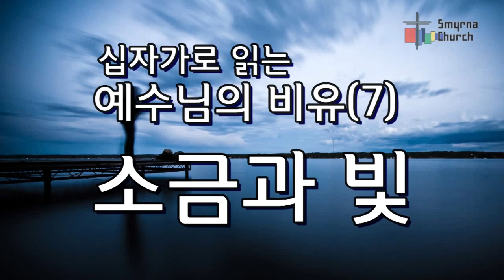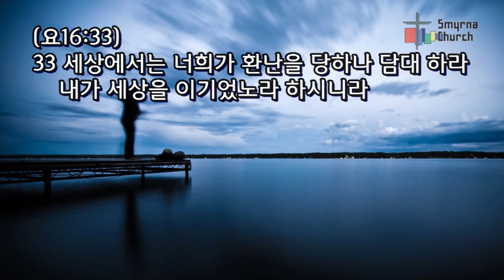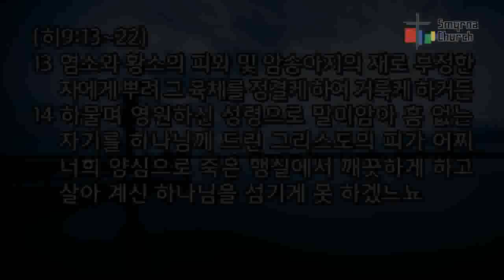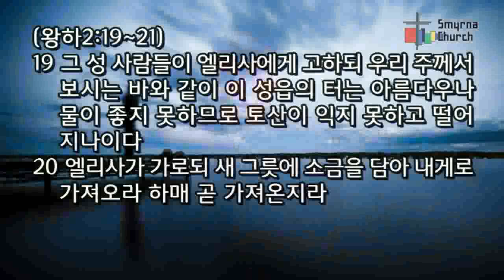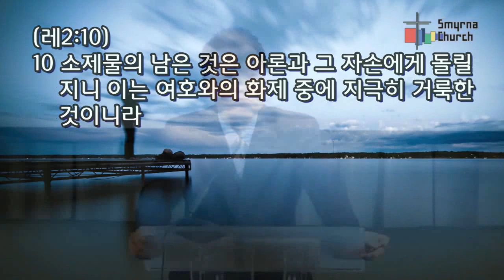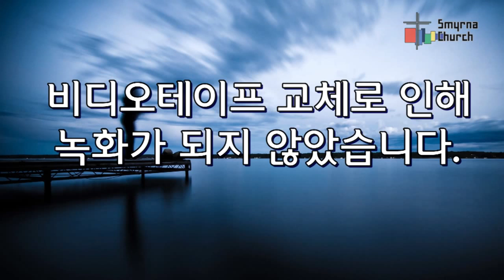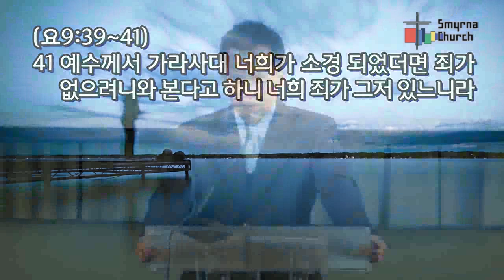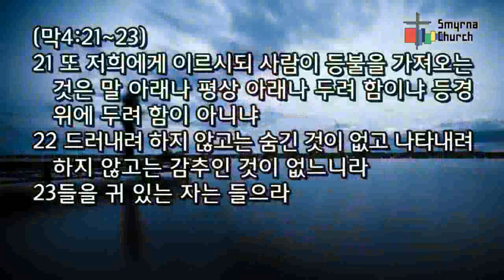CLTV파워메시지(HD)_십자가로 읽는 예수님의 비유(7)_'소금과 빛' 서울서머나교회(김성수목사)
로 방문하시면 더 많은 영상을 시청하실 수 있습니다.

* 본 컨텐츠(영상)는 교회(단체)의 허락을 받아 합법적으로 제공되는 것이며 CLTV방송국사이트와 VONGTV(미주전지역)-IPTV채널12번, YouTube, 트위터, 페이스북, 구글영상등에 전세계 실시간 공유(전송)됨을 알려드립니다.

1. CLTVKOREA / 문의 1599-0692 / 'Christian Live Television' - (이하CLTV)

2. 미주에서 TV로 CLTV를 시청하기 원하는 분들은 VONGTV 채널12번에서 전지역 (미국, 캐나다, 남미) 방송되고 있습니다. - CLTV U.S.A -

3. 모바일에서도 그대로 접속하시면 편하게 모바일용으로 영상을 보실 수 있습니다.

4. 본방송국 CLTV(기독교생방송티브이)는 기독교방송국으로 양질의 기독컨텐츠(영상)를 무료로 제공하는 사이트이며 회원가입 없이 편하게 영상을 보실 수 있습니다.

5. CLTV는 생방송으로 영상을 송출하기 원하는 교회나 단체, 개인을 지원합니다.

6. 방송을 보시고 시정해야 할 사항이나 필요한 제안을 메일이나 대표전화로 의견을 보내주세요.